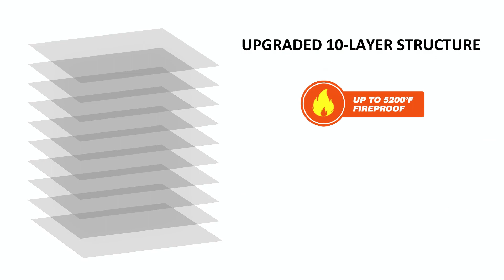ROLOWAY Fireproof Bag (9.6 x 6.6 inch) with 5200°F Upgraded Aluminum Foil Layer(2-Pack)